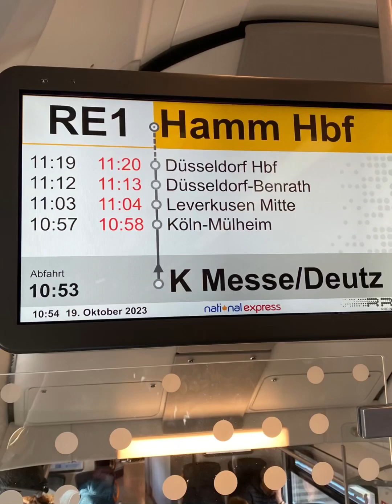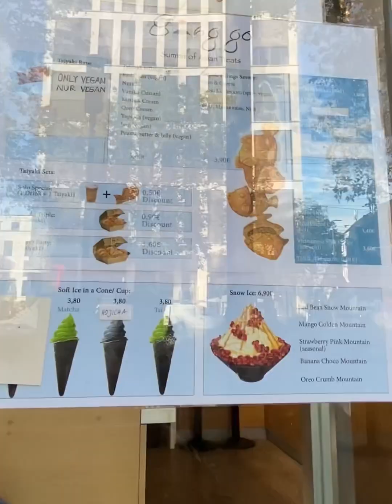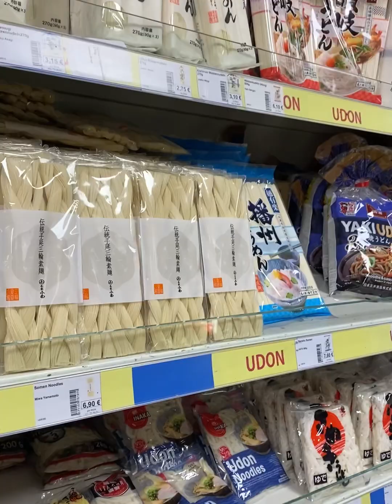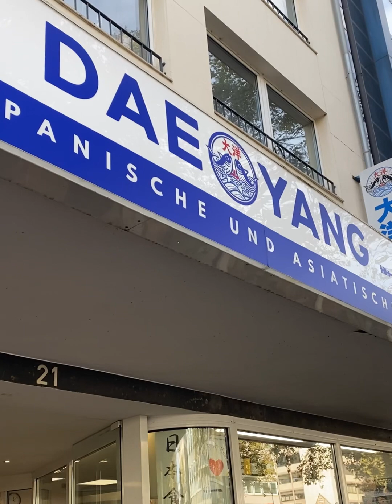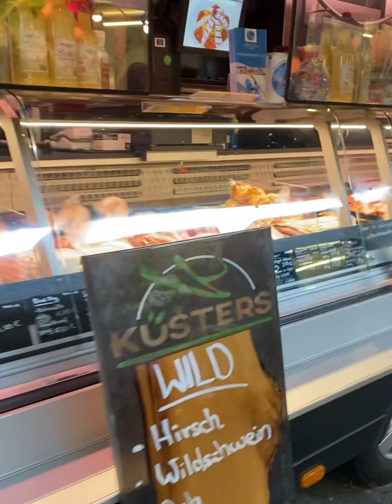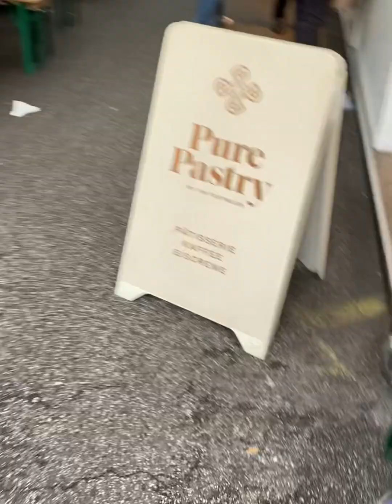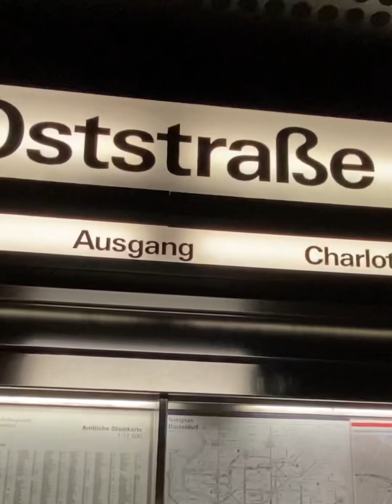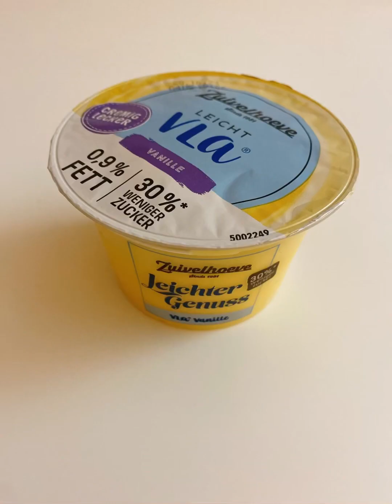德國之旅Day One 杜塞爾多夫,科隆